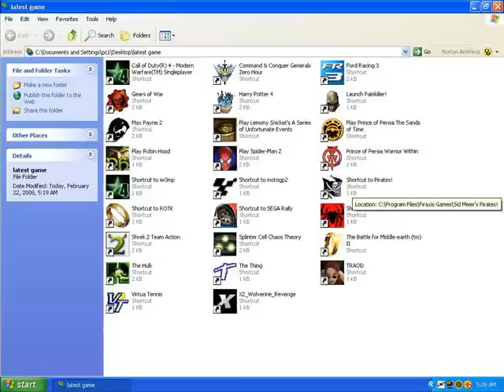Sid meier's pirates Movie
based on Sid meier's pirates game ! :D my first movie ... and sorry abt music ! i do it from wht i got ! otherwise it wuld be better